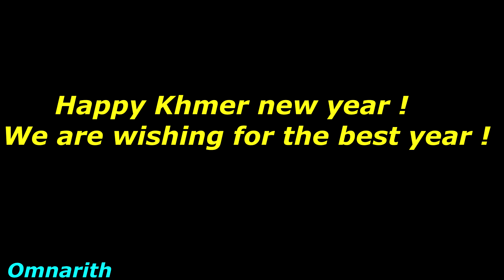Khmer new year សួស្ដីឆ្នាំថ្មី២០២២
សួស្ដីឆ្នាំថ្មី២០២២